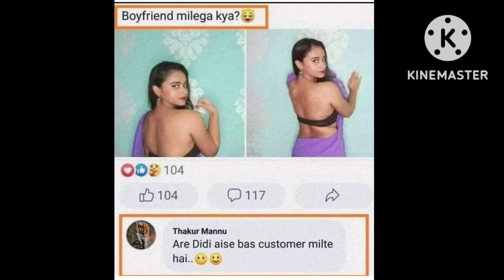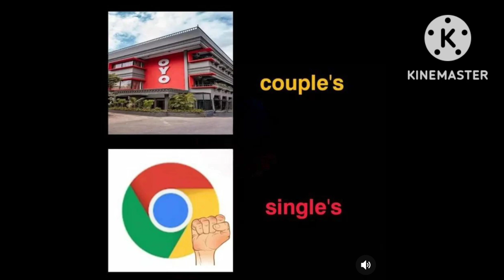Funny memes review 🤣